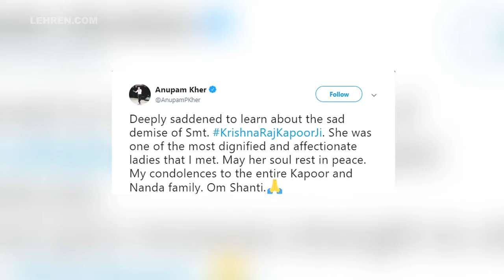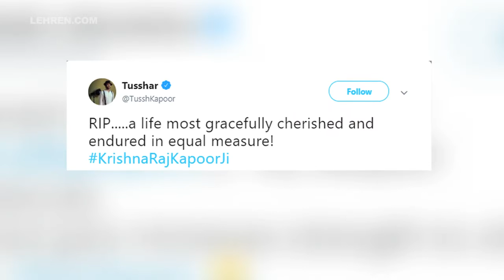Bollywood Celebs Offer Condolences To Kapoor Family On Krishna Kapoor's Demise | LehrenTV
The Bollywood industry woke up to the sad news of  Krishna Raj Kapoor's death. Legendary actor Raj Kapoor's wife passed away due to cardiac arrest.  As soon as the news was out, condolences have poured in from the Bollywood. Have a look!